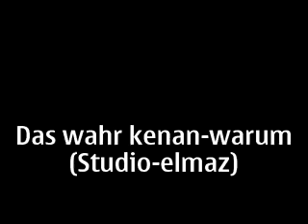kenan salihu warum video official